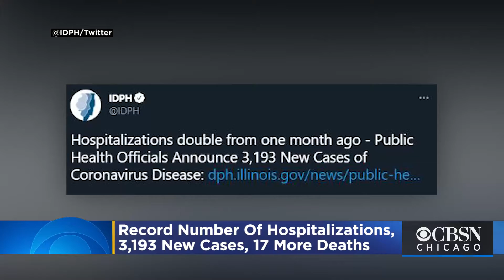COVID In Illinois: 3,193 New Cases, 17 Additional Deaths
The Illinois Department of Public Health reported a record number of COVID-related hospitalizations, despite mass vaccination efforts taking place across the state. Katie Johnston reports.